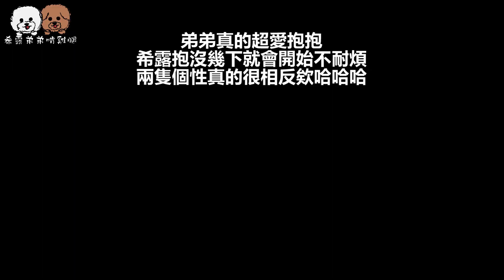狗能容忍主人抱多久？狗竟被抱到生氣 當場逃離主人？！【希露弟弟啃雞腿】Bichon Frise Poodle 비숑 푸들 ビション プードル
希露果然很愛抱抱^^

【我們頻道每週三、五、六 晚上7點更新影片唷】

上一部影片 :
大驚喜！主人竟然帶狗狗去看東京迪士尼？！狗狗的反應卻震驚千萬人？

►想寄東西給希露弟弟的話 可以寄到以下信箱唷!
【希露弟弟的信箱】
10099 台北市北門郵局第11346號信箱
英文：
P.O.BOX 11346 Taipei  Beimen
Taipei City 10099
Taiwan(R.O.C)